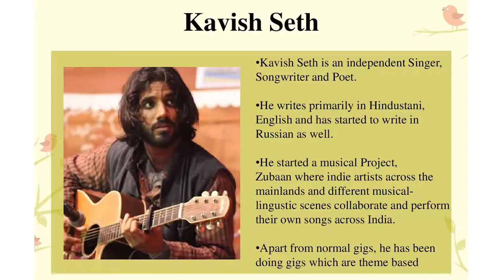BPF2018- Main Kavita Hoon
An emotional performance by Mother-Son duo Kavita Seth & Kavish Seth at the Bengaluru Poetry Festival.